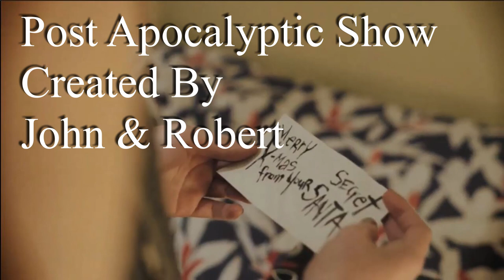Secret Santa / Post Apocalyptic Show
COUNTDOWN TO CHRISTMAS

Secret Santa
Directed by Mike McMurran
Written by Mike McMurran
Starring: Annette Wozniak, Geoff Almond, Keegan Chambers

Join me as I chat holiday horror.

“Post Apocalyptic Show” is about watching and discussing movies that we missed in the theaters from the 80’s. We will sprinkle in some current low budget indie films.

PAS
321 N. Pass Ave
Suite#112